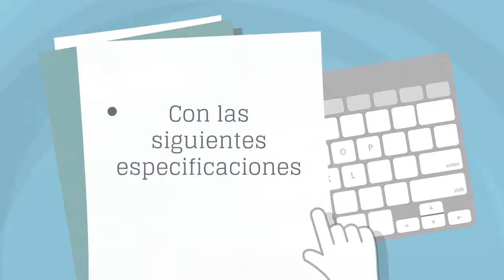Entrevista: Lcdo. Christian Zurita - Periodista